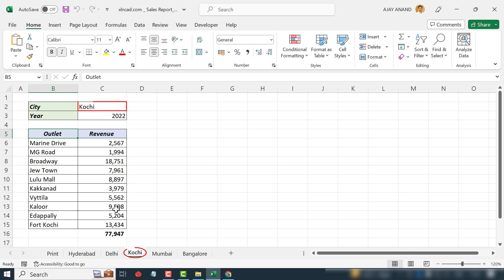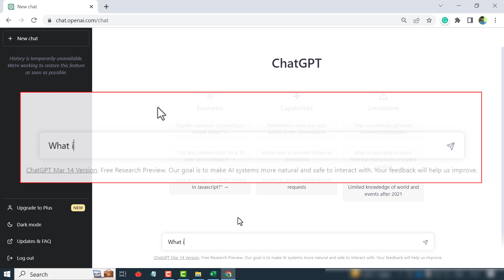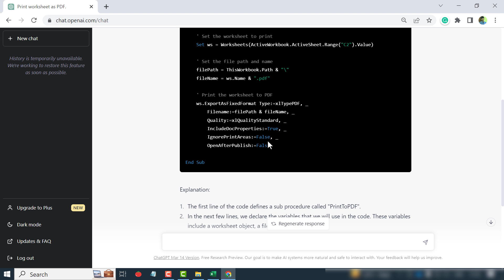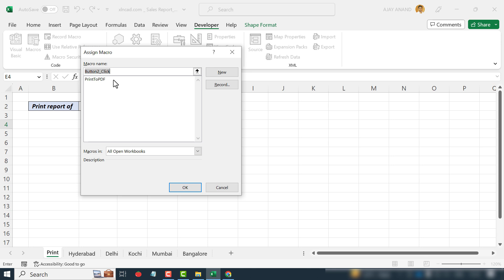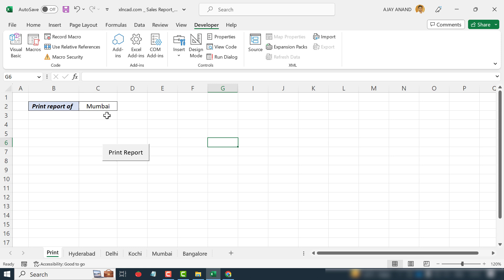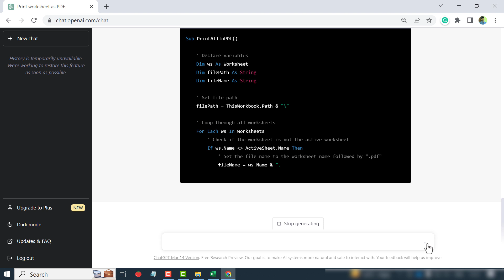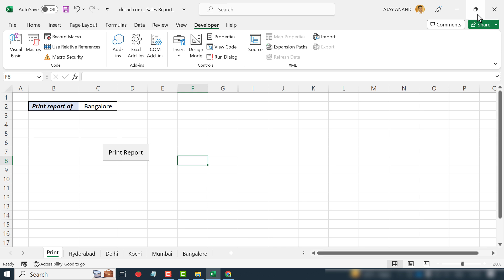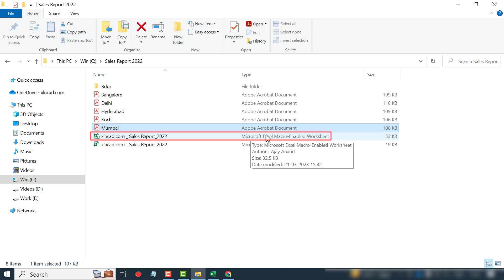How to write Excel Macros using ChatGPT - Malayalam Tutorial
എക്സലിൽ പ്രോഗ്രാമിങ് ചെയ്യാൻ ചാറ്റ്ജിപിറ്റി ഉപയോഗിക്കുന്നതെങ്ങനെ എന്ന് വിശദീകരിക്കുന്ന വീഡിയോ
How to write Excel Macros using ChatGPT, explained in Malayalam.

How to use ChatGPT explained in Malayalam.

📊 Think Like an Analyst: Books That Helped Me
📚 Mind-Opening Reads You Can’t Miss